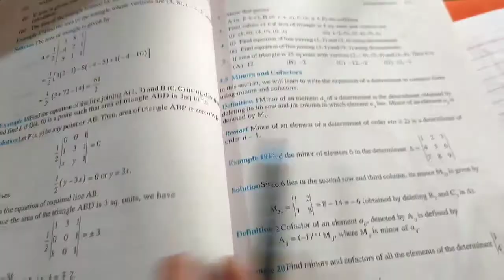Solving Queries of the children (class - 12 ) Determinant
Solving  Queries  of Children 🙂
by
Ruchika Singh